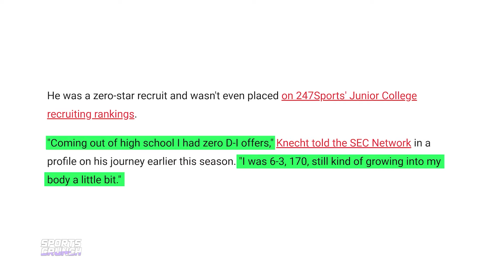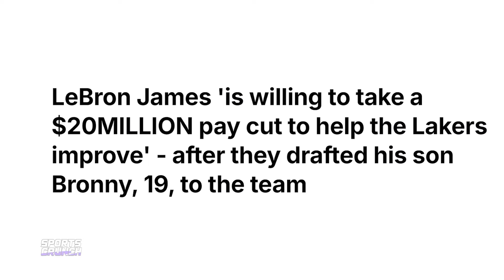Not Bronny, Not Austin Reaves, Lakers Fans Should Be Super Excited About Dalton Knecht!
Just a few weeks after the draft, it looks like the Lakers made the right decision. I'm not talking about Bronny James, even though the kid played well in the last few Summer League games. I'm talking about Dalton Knecht. A wing who has had one of the most tortuous paths a player has ever had to the NBA. And who is now the new and hopeful piece of one of the most iconic franchises in the history of the league. But beyond his history... what can Knecht offer the Lakers? That's precisely what we're going to answer in this video. Dalton is a tall guard with a very special skill set. And yes, his ceiling, at 23 years old, may not be as high as many other players in the draft who have made the jump to pro basketball much earlier. But his floor... is incredibly high. So... let's talk about this...

In today's video we’ll talk about the Lakers Future NBA Star Dalton Knecht.

Inspired by  Dalton Knecht 2024 NCAA tournament highlights

Inspired by Dalton Knecht Drops CAREER-HIGH 40 POINTS On No. 15 Kentucky | 3.9.2024

Inspired by 17th Overall Pick Dalton Knecht's BEST Moments of the NBA 2K25 Summer League!

Inspired by Lakers Rookie Dalton Knecht Gets BUSY vs Heat! 👀

Inspired by Dalton Knecht For Rookie Of The Year? Jalen Hood-Schifino's Chances, Lakers' Situation, Trevor Lane

Inspired by Dalton Knecht (20 PTS) & Bronny James (13 PTS) SHINE In Summer League! 🤩

Inspired by How GOOD Is Dalton Knecht Actually?

Inspired by They Should've Never Let the Lakers Get Dalton Knecht...

Inspired by Behind the Scenes: Inside the War Room the moment Dalton Knecht was drafted

Inspired by Dalton Knecht Is UNGUARDABLE - Drops 39 PTS Against No. 11 Auburn! | Full Highlights | 2.28.24

On Sports Crunch, stay in the know with hooper highlights, sports news, and NBA MVP predictions.

The following statement refers to the use of copyrighted material.